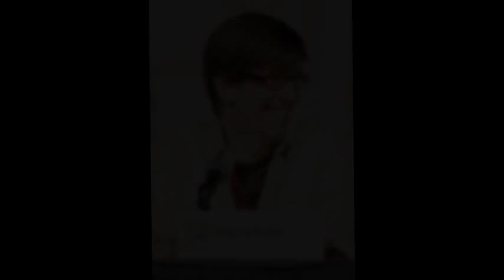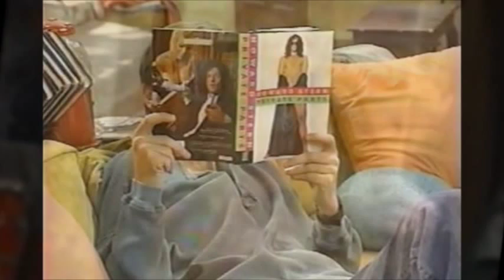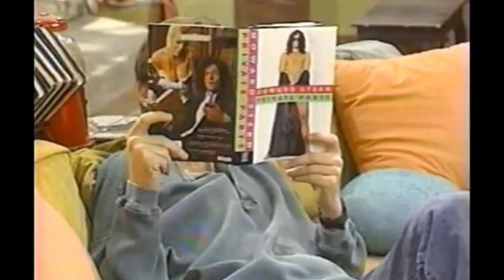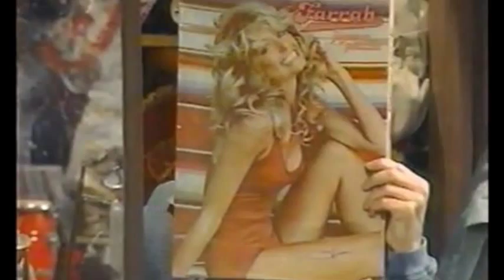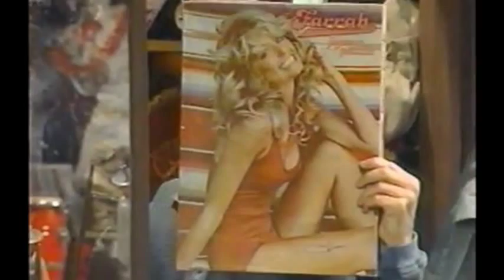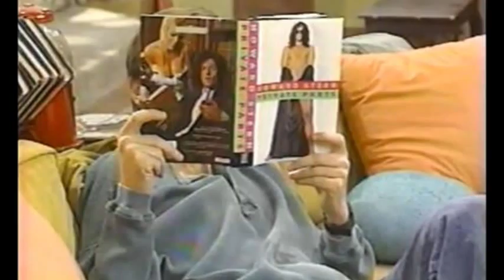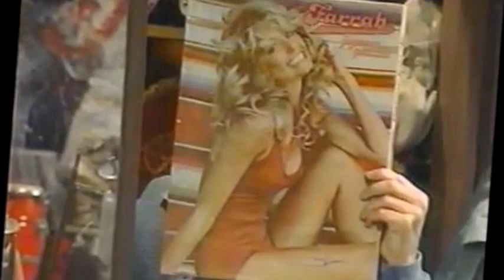Songs from The Steven Banks Show - entire CD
Songs From "The Steven Banks Show"

1) My Name Is Steven
2) BBQ
3) I Miss Paul
4) Be Good, Do Good, Don't Forget To Have Fun
5) Rock N' Roll R.I.P.
6) Carol (Do You Remember Me ?)
7) I'm Not Bob Dylan
8) Walt's Song
9) Where Are My Keys ?
10) Who Killed The King Of Rock & Roll
11) Trying To Be Cool
12) I'm A Mailman
13) My Name Is Steven (Slight Return)